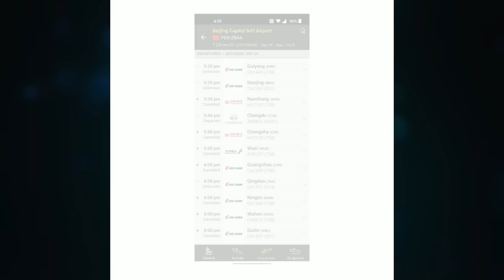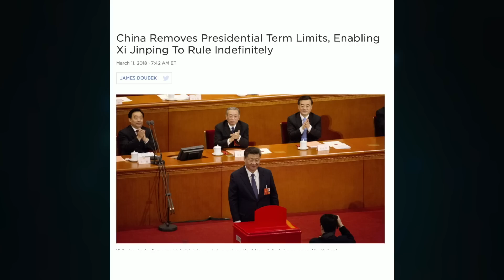வீட்டு சிறையில் சீன அதிபர்?சீனாவில் இராணுவ புரட்சியா?|Xijinpind Under House Arrest